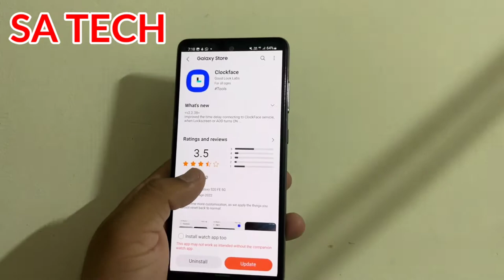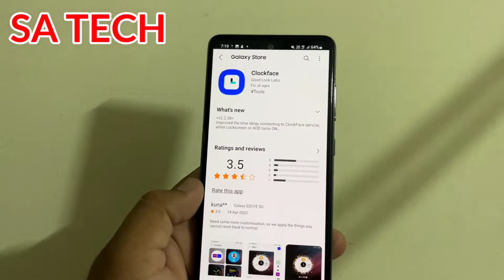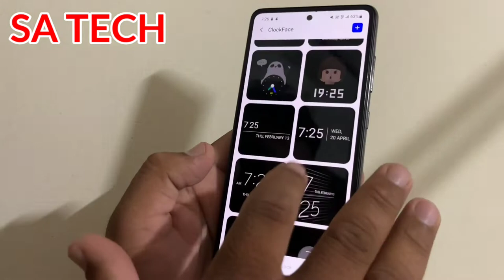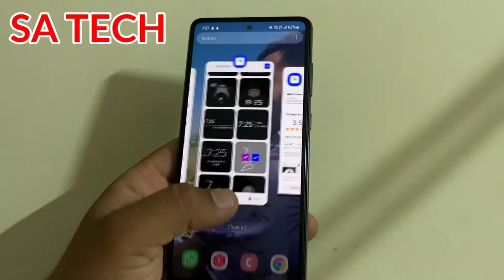Samsung Clockface New Update 2022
In this Video I Describe About Samsung Goodlock clockface module New Update